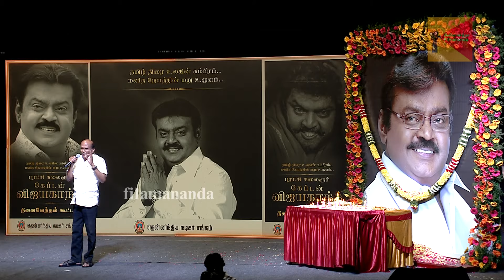சந்திரசேகர் பேச்சு \\ எங்களை காப்பாத்தியது விஜயகாந்த்